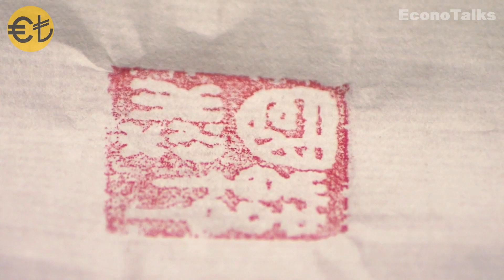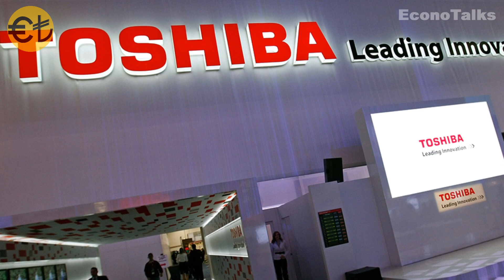Assim é a Vida no Japão - O País dos ANIMES e Muitas MULHERES SOLTEIRAS BONITAS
Explore fatos fascinantes sobre o Japão, um país que equilibra tradição e modernidade de maneira única. Nesta emocionante jornada pelo Japão, você descobrirá sua rica história, belas paisagens, cultura única e a influência global. Além disso, exploraremos a elegância das mulheres japonesas e seu papel na sociedade. Acompanhe-nos nesta viagem envolvente e mergulhe no mundo cativante do Japão!

Narração: Gustavo M.
Fontes:

Livros acadêmicos sobre o Japão.
Sites de Turismo Oficiais do Japão.
Enciclopédias Online.
Museus e Instituições Culturais japonesas.
Artigos acadêmicos em JSTOR e Google Scholar.
Documentários e programas de TV sobre o Japão.
Entrevistas com especialistas em história, cultura japonesa, economia, etc.
Fontes oficiais do Governo Japonês.
Blogs de viagem e vlogs.
Livros sobre história e cultura japonesa.